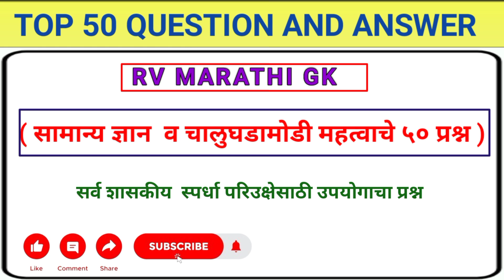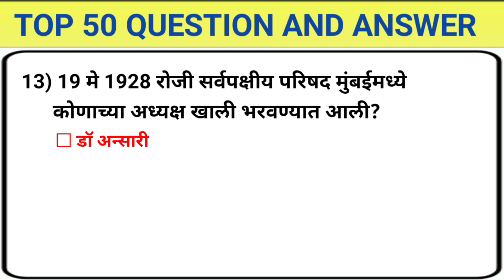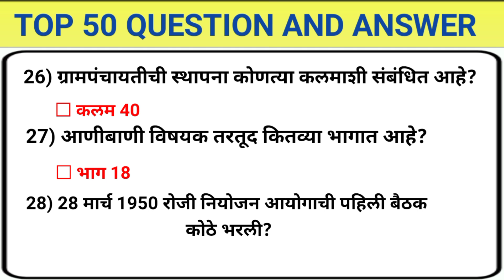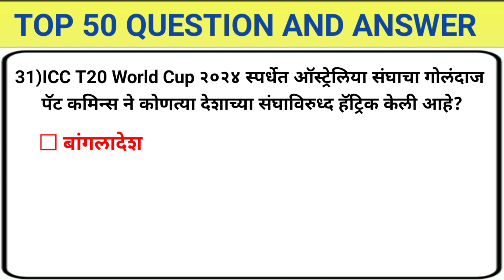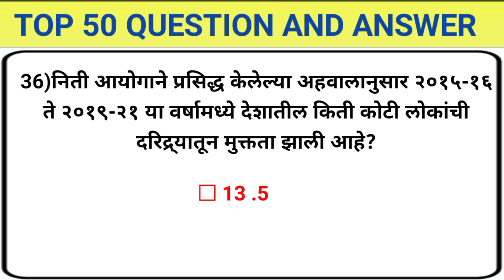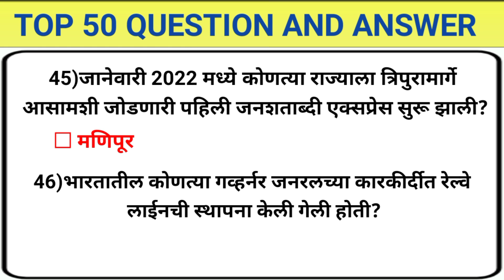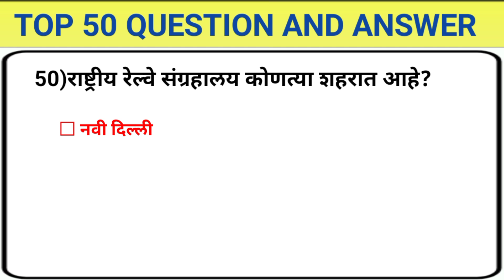| सामान्य ज्ञान ठोकळा प्रश्न | Gk Important Question& answer 🤔 |